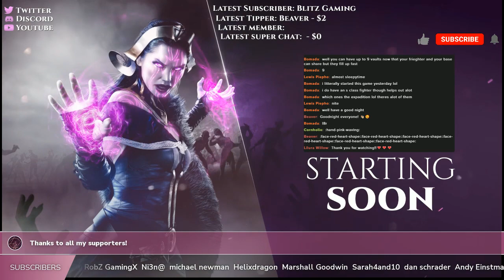Aloft - First look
Survive on floating islands caught in an eternal hurricane in this atmospheric sandbox survival indie game. Build your base and sail the winds to discover new islands and fight back fungi corruption while upgrading your gear. Reach the highest altitudes and brave their challenges.

DEVELOPER: Astrolabe Interactive Inc.

Guidelines:
Channel Rules:
1. Be kind, civil, considerate & respectful to all.
2. English/Afrikaans only in chats.
3. No spamming, copy paste or constant back seating.
4. Read the title, description & review thumbnail for details.